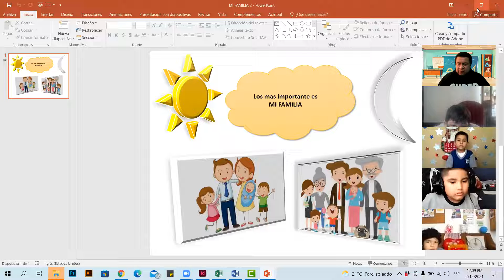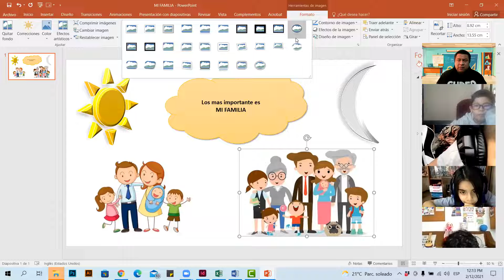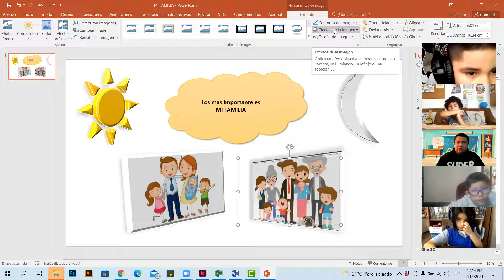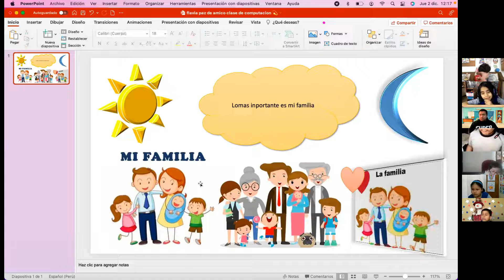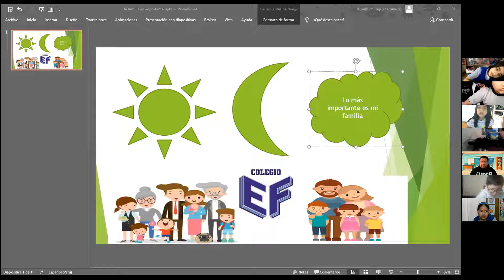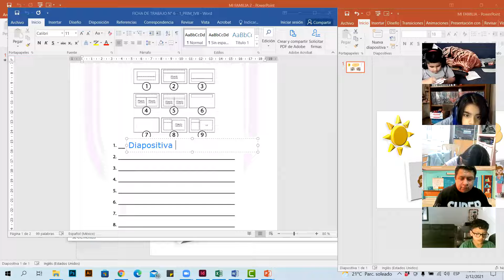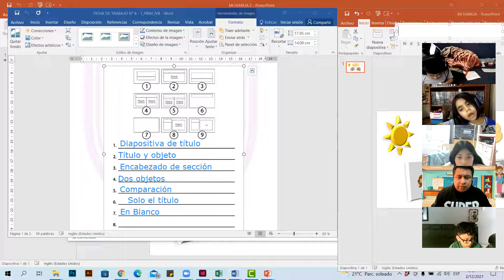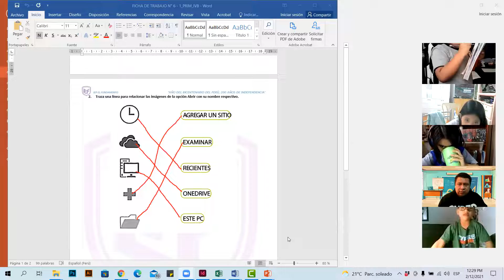COMPUTACIÓN 1° Prim - Clase 2 de diciembre